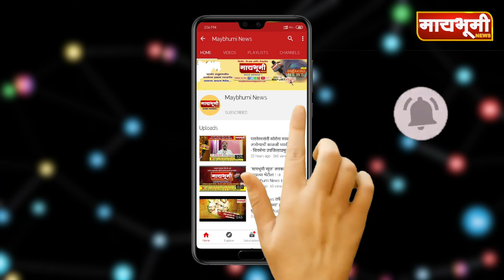अहमदनगर । सबाजीराव गायकवाड आता जिल्हा बँकेच्या मैदानात; जिल्हयातील पहिलाच अर्ज दाखल